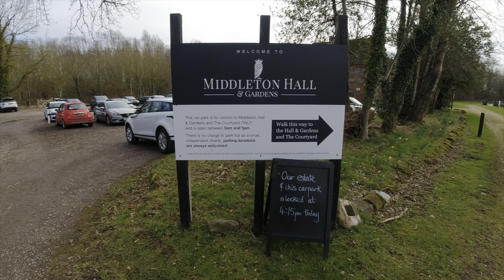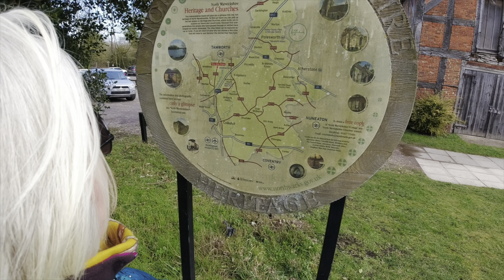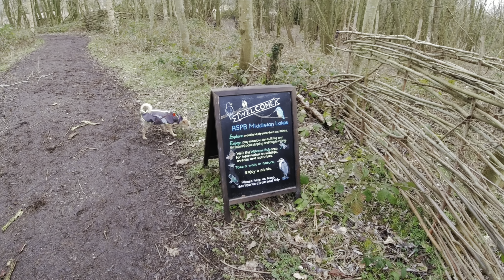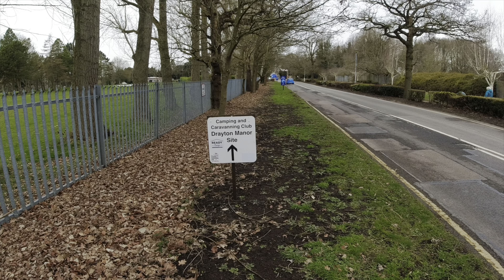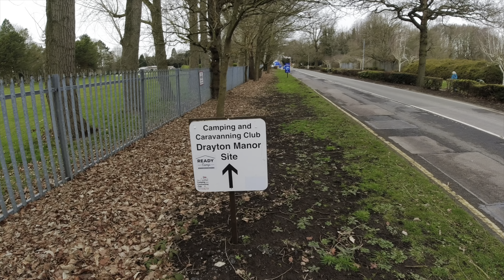FINALLY Back CAMPING! - Drayton Manor - Middleton Lakes & Hall - In Pearl The CV20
Drayton Manor Camping And Caravan Club Site in pearlthecv20
After a few weeks off camping whilst we looked at new vans we made our return with 2 nights away, on this video it’s back to what we do best (no not the pub) a mildly entertaining ramble to a destination and a bit of a look around the site.

A walk to Middleton Lakes RSPB reservation and Middleton Hall plus a look around the campsite in early March 2023.

Chapters.
00:00 Intro and arrival
01:23 What we’re doing today
02:51 Walking to Middleton Lakes
05:07 Coming up and Facebook
08:11 Middleton Hall
10:39 Walking back
13:24 Drayton Manor SITE TOUR
19:50 Departing site
20:48 Wrapping up

Hi! We're Rick, Heather & our dog Poppy and we travel in Pearl our Elddis CV20 campervan.
We film the places we visit as our own diary, these videos are meant as a little memento for us but we're happy to share them with you if you want to watch.
We're just an ordinary couple in our 50's filming our adventures with basic equipment so don't expect loads of flash camera action and super editing with great music.
We also film videos of work we have done on our van as well as van reviews for our reference of the next van we might buy. Occasionally there are hints & tips videos too. We do basic site and area reviews including if they’re dog friendly but they’re a guide only based on our opinions which may or may not help you make an informed decision on if you’d like the place.
We do a mix of off grid camping, pub stopovers plus real campsites too, hopefully something for everyone to enjoy!
Please leave us a comment on the videos, we love reading them and reply to each one.